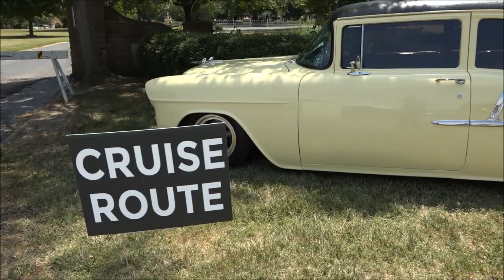Du Quoin Street Machine Nationals 2022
Hot weather and cool cars!